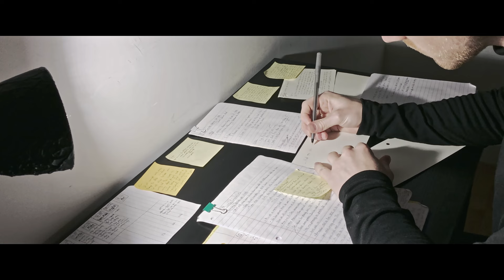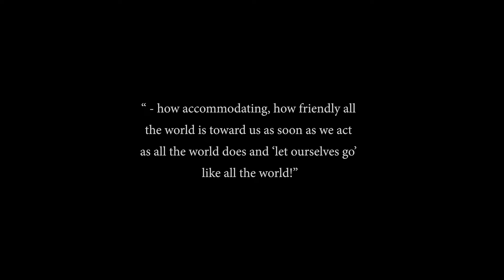A Shadow of A Doubt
🏆 Winner of the ICE CineFest Film Festival, February 2024 "Best Visual Effects - Short Film" Award
🏆 Winner of the Top Shorts Film Festival, March 2024 "Best Experimental Film" Award

Short film by James Campbell